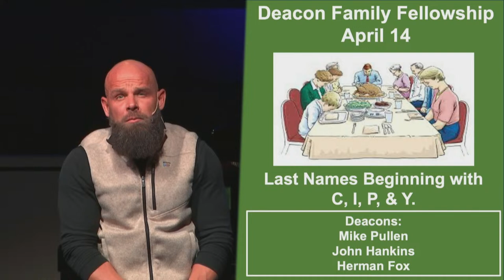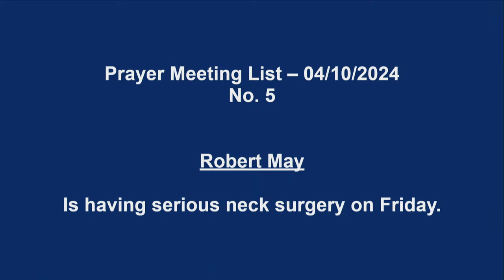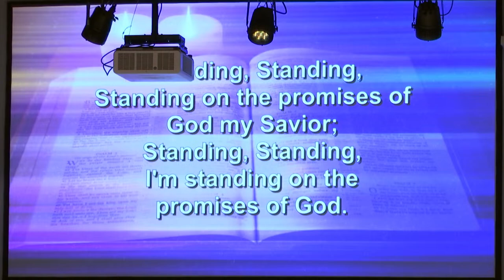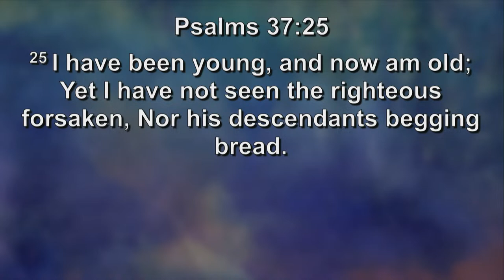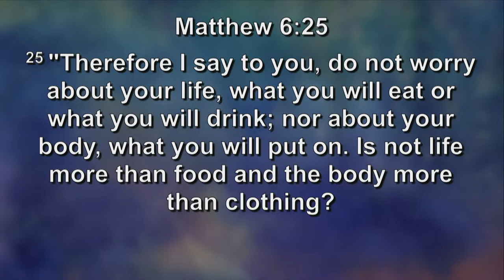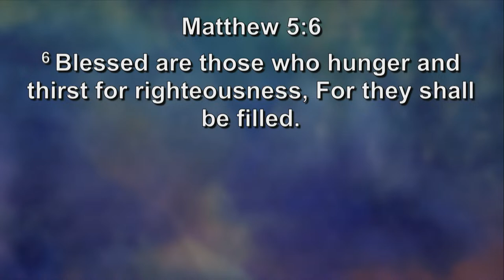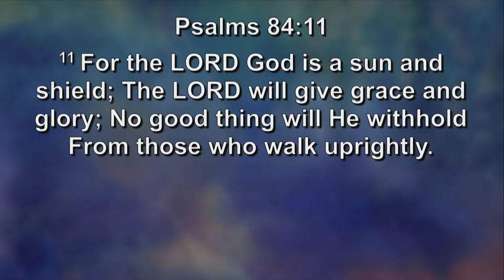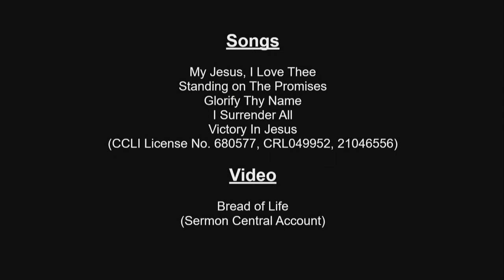Rechoboth Baptist Live Stream Wednesday Service 4/10/24